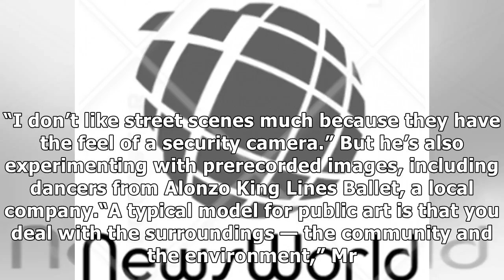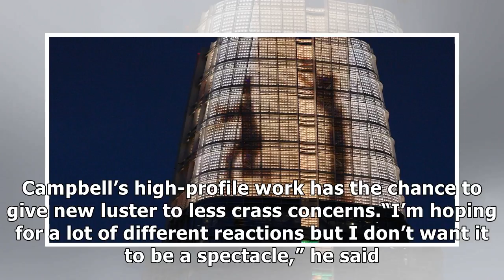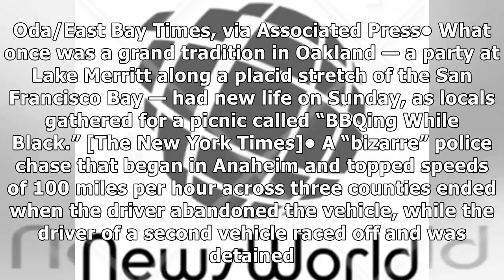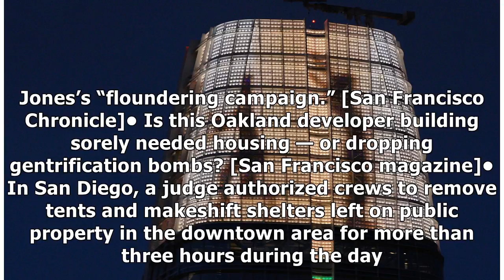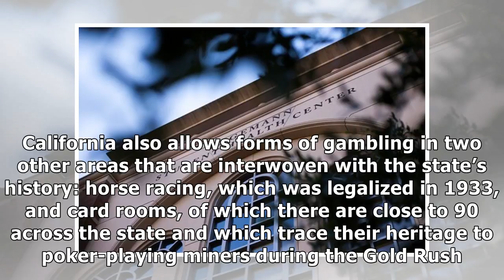California Today: In San Francisco, Public Art Soars High Into the Skyline